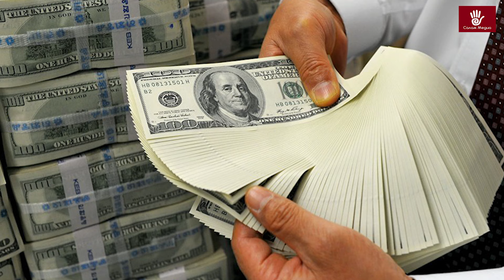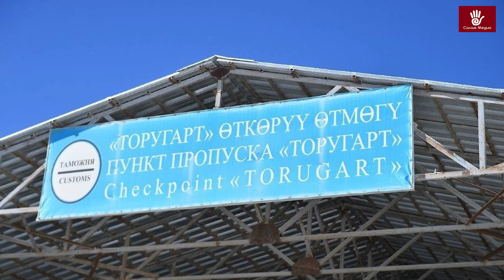БАТКЕНЖАҢЫЛЫКТАР: Кыргызстан быйыл тышкы карызды төлөөгө 400 млн доллар жумшайт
Сүлүктүдө турак үйдөн өрт чыкты
Кыргызстан быйыл тышкы карызды төлөөгө 400 млн доллар жумшайт
Кыргыз-кытай чек арасы эки күнгө жабылат